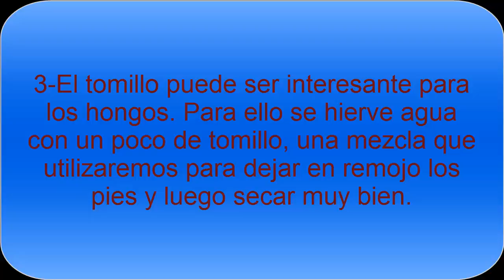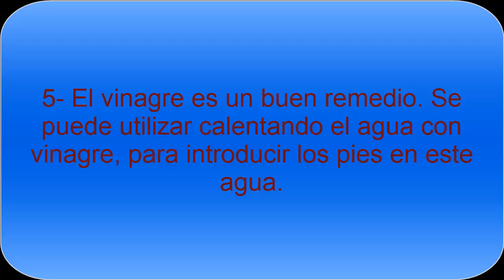Remedios naturales para curar los Hongos - Todo Nutrición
Remedios caseros naturales para curar los hongos de los pies, un problema muy extendido por la mala higiene de los pies, exceso de sudoración y excesiva humedad. Existen remedios para poder curar estos hongos de forma natural en poco tiempo.